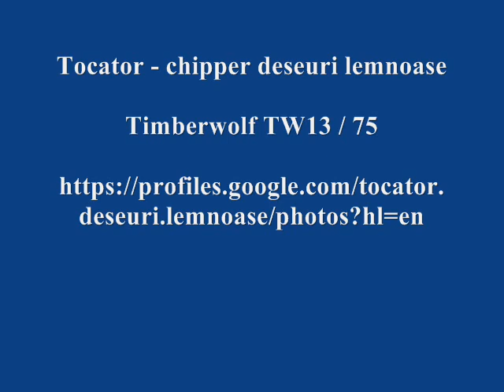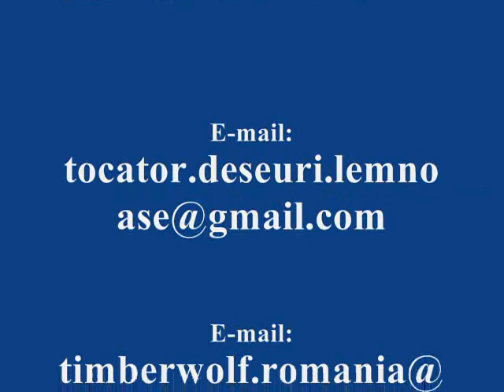Tocator crengi - Wood chipper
Inf. Radu Bacila
Description:
• max. chipping capacity: 75 mm,
• feed method: gravity,
• max. throughput : 0.75 tph (tonnes per hour),
• chassis: hand with wheels,
• engine: HONDA (petrol),
• engine power: 9.6 kW (13 HP),
• blade: 1 blade, diameter 177 mm, fully hardened,
• rotor diameter: 460 mm,
• rotor speed: 2 006 rpm,
• average chip size: 9 mm,
• average fuel consumption: 3 litres per hour,
• tank capacity : 6.5 l.

Benefits :
• reliable and economical Honda engine,
• simple direct belt drive -- no clutch,
• strong enough for professional use -- easy enough for domestic use,
• „Positive Blade Feed" -- ensures material is drawn into the machine easily,
• powerful fan placed at the discharge for easier handling with materials like confier,
• easy access into rotor housing -- just seconds to remove one bolt to access chamber for blade inspection, change and cleaning,
• safety switch on rotor housing prevents engine from running when housing is opened,
• single feed funnel -- unlike machines with 2 funnels which can be mistaken,
• highest throughput in its class,
• safe feed funnel prevents hands contact with chipping blade,
• throat area large enough for easy loading of awkward shape material,
• blade can be sharpened up to 10 times, up to 25 hours between sharpening.